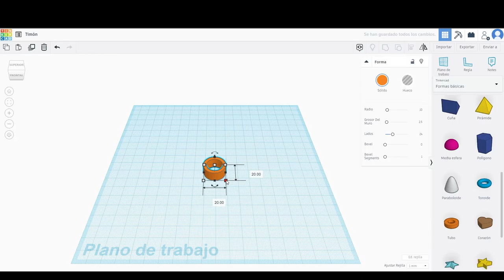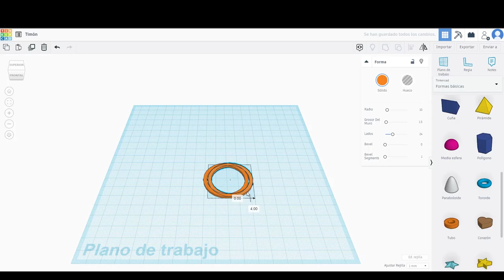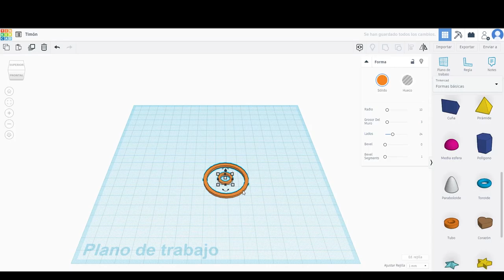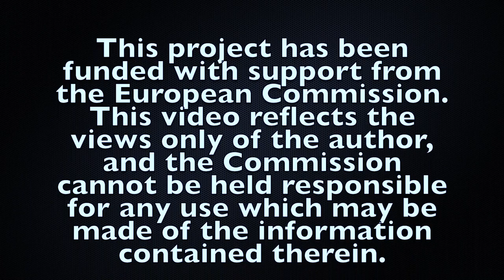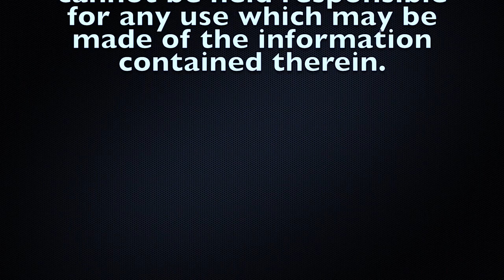Tinkercad Tutorial - Tiller 3D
This a graphical representation of a 3d model of a tiller.